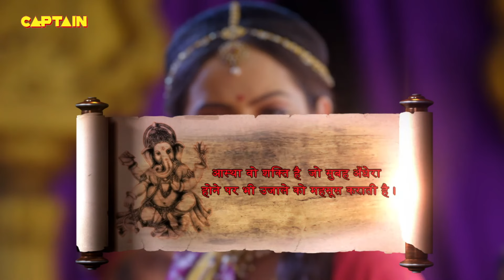मीरा ने अपने गिरधर गोपाल से विवाह क्यों करना चाहती थी | Vighnaharta Ganesh EP. 969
Episode 969: Raj Purohit Advises Meera
In this episode, Meera asks if there is any other way to impress Prabhu, and Raj Purohit advises her to do deep meditation like renown Brahmans or Sanths who have also achieved praise & appreciation due to their meditation, but Meera asks if there is any other way to impress Prabhu, and he advises her to serve Brahmans and Sanths, which Prabhu is impressed by watching and she decides to do so.